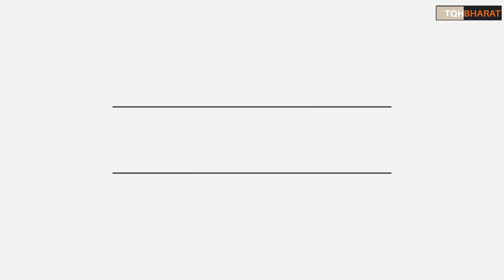Corona second wave Hits India Hard | Piyush Rai | The QuestionHour Bharat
This Video is about second wave of corona in india, how government and people of india are
showing irresponsible behaviour in managing it.

What Prime Minister Care Fund Is doing ?
Why So many people are on the streets without mask ?
Why Kumbh 2021 ?

corona second wave symptoms in hindi
corona second wave india astrology
corona news today's update
corona se bachne ke upay
corona symptoms on human body